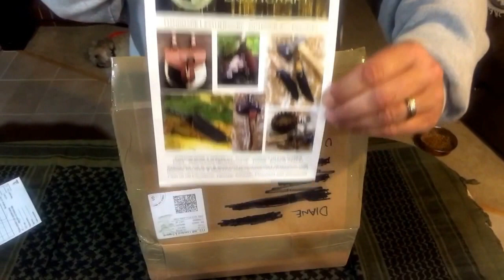Unboxing. Viking belt pouch and fire kit from Paul Dore Bushcraft.